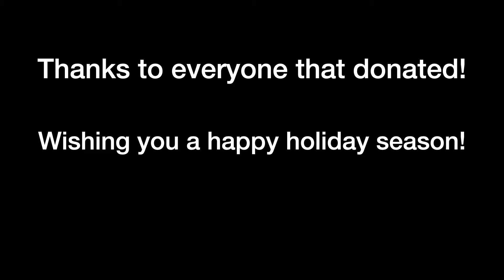Fox Valley Branch toys for tots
The Fox Valley Branch collected over 600 toys for Toys for Tots! We want to thank outgoing Branch President Julie Morrison for her continued dedication and support this year and want to congratulate incoming Branch President, Tim Farrell!